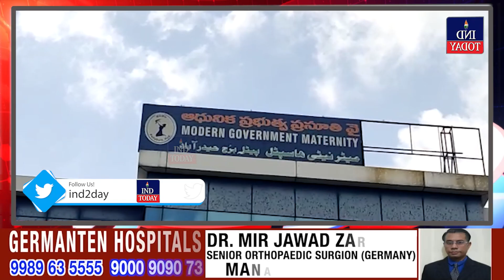Fruits Distributed for Healthy and Long Life of Akbar Owaisi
Join hand in hand in his mission to promote healthy living by distributing fruits for a long and fulfilling life of Akbar Owaisi. Discover the benefits of incorporating fruits into your daily diet and learn how it can improve your overall health. Watch now and join the movement!